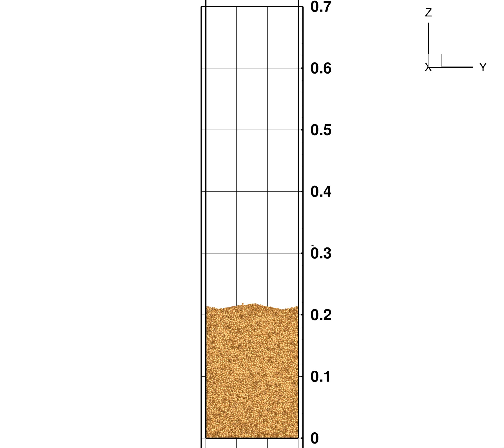03 ellip2 2d zoom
01004-Sand particle pluviation zoomed-in:  spheres vs ellipsoids